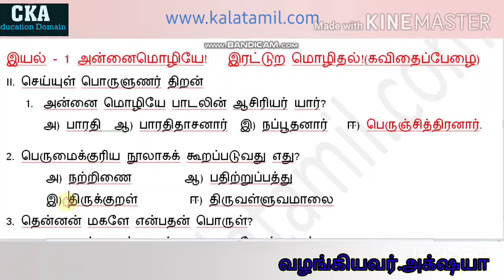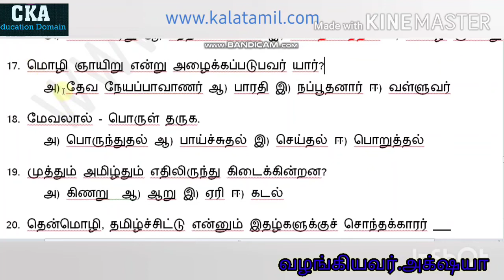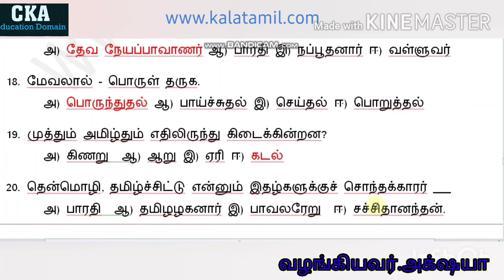இயல்-1 பத்தாம் வகுப்பு. செய்யுள் பொருளுணர் திறன்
வழங்கியவர். அக்‌ஷயா.